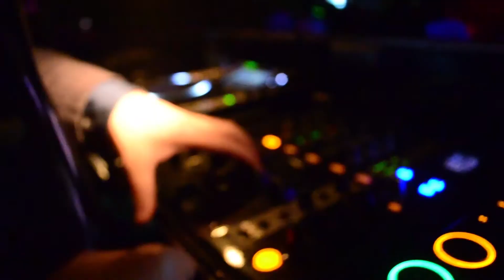Dj Luciano Aquino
Um pouco de meu trabalho como DJ.